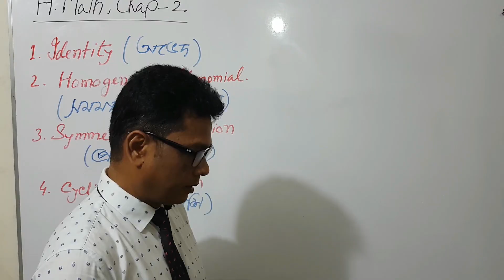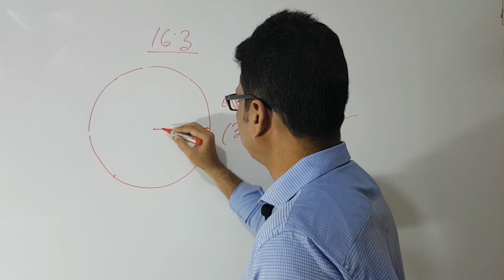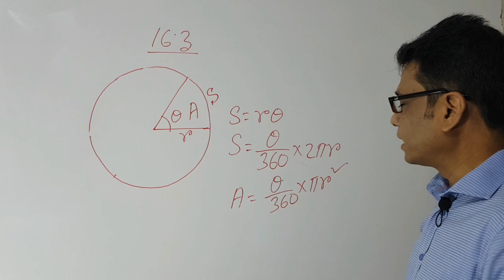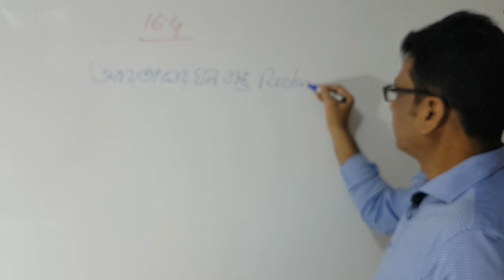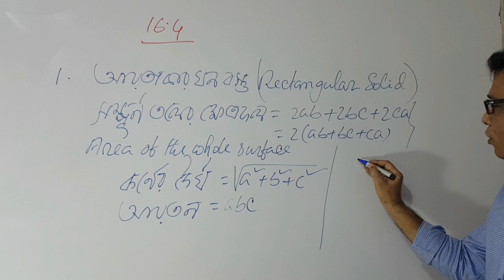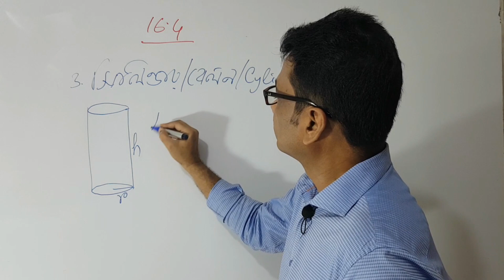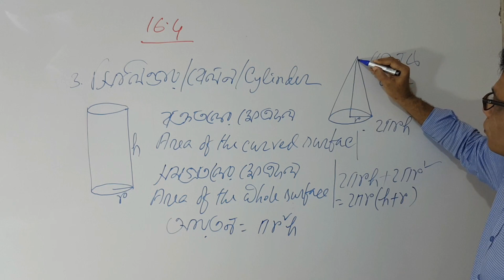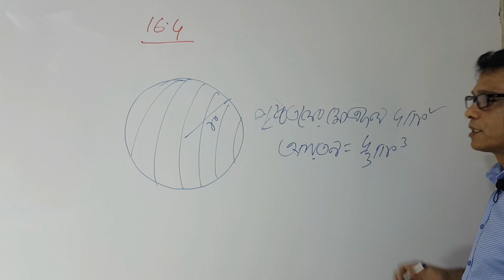Mensuration (Chap-16), G Mathematics, MCQ & CQ Basic, lecture-2